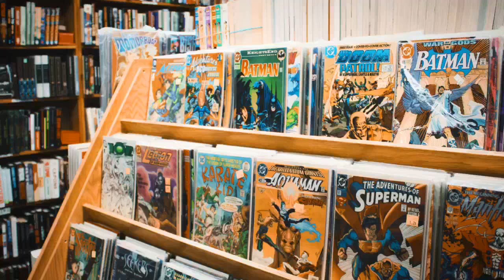Truth of the Divine sequel to Axiom's end/ Other world according to Bob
Bob reviews Truth of the Divine a sequeal to Axiom's end. And gives his opinion on it.